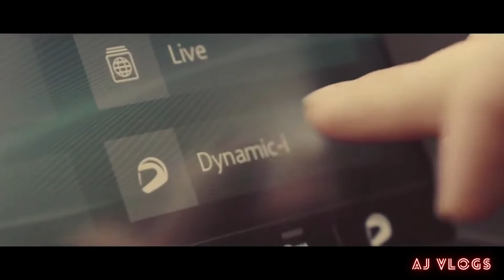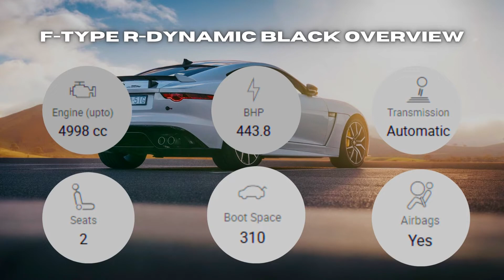Jaguar F TYPE R Dynamic Black 2023 | UPCOMING | AJ VLOGS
Is It Really Worth Owning The Jaguar F Type?
The all-new 2023 Jaguar F-Type R Dynamic
New! Jaguar F-Type R (P575) | DRIVE & SOUND😲‼️
2021 Jaguar F-Type Coupe R P575 Facelift
Jaguar F-Type P300 - Looks Gorgeous
Jaguar F Type R-Dynamic: Start Up, Exhaust, Test Drive
Jaguar F-Type R-Dynamic 2023